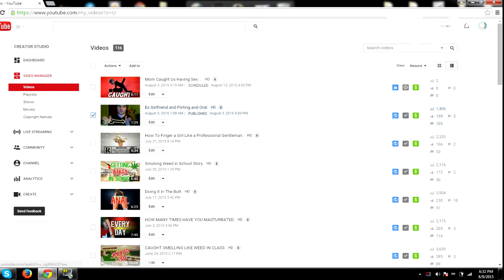My Parents are Ashamed of Me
~jizz on my LIKE button~

- If you want some advice I'm always open to share my opinion. Leave a comment or PM me.

"xTeamRoyalGamingx"
"Royal Ghillie"